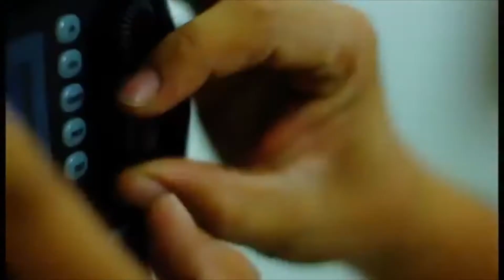WEDDING PICTORIAL/SARAH LABHATI/Romeo and Juliet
Courtesy of THE WEDDING LIBRARY

On behalf of: Music Bed (Music Bed)
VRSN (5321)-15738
Salomon Ligthelm